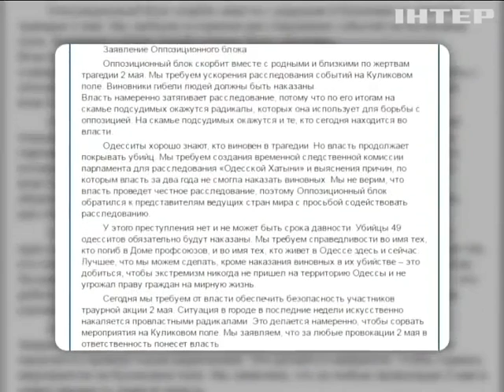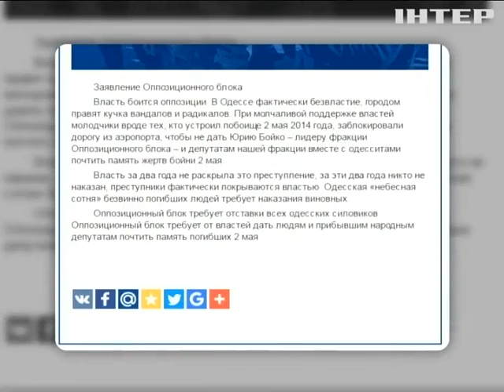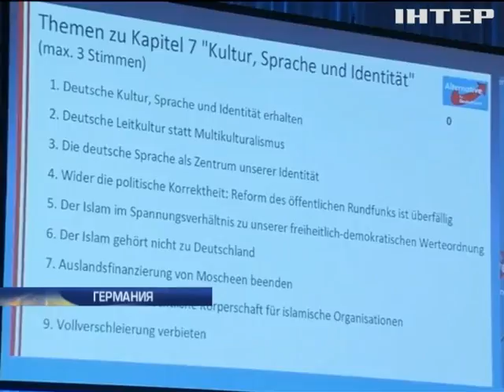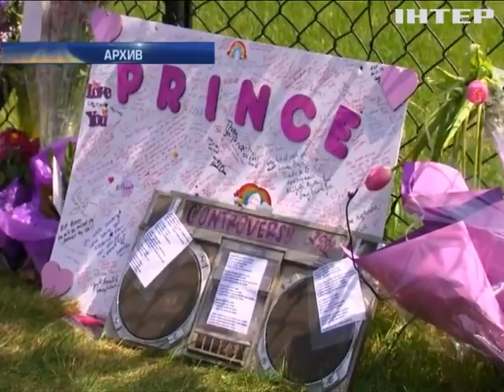Подробности, выпуск за 2 мая 2016 года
Смотрите в этом выпуске: Одесское обострение. Удалось ли избежать повторения трагедии второго мая?; Атака на посольство. Кто штурмовал украинское представительство в Москве?; Небезопасная утечка. Чем грозит поломка на Запорожской АЭС?